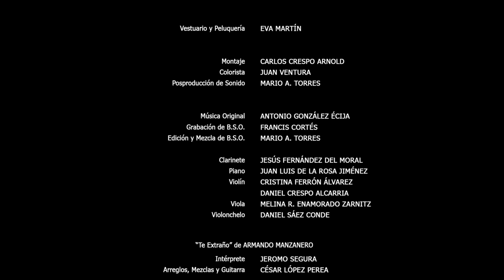Fritas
SINOPSIS
A finales de los setenta, en muchos hogares de España se vivían situaciones terribles que habitualmente se escondían a los demás. También se ocultaban las formas de resolverlas.
4 PREMIOS / AWARDS

IX FESTIVAL LA PECCA (Spain) Premio del Público / Audience Award

XIV FESTIVAL INTERNACIONAL DE CORTOMETRAJES ALMERÍA EN CORTO (Spain) Premio del Público RTVE.es al Mejor Cortometraje Iberoamericano / RTVE.es Audience Award for Best Iberoamerican Short Film

VII FESTIVAL INTERNACIONAL PILAS EN CORTO (Spain) Premio del Público y Premio RTVA / Audience Award & RTVA Award

30 SELECCIONES / SELECTIONS

8º FESTIVAL CORTOS RODINIA (Spain)
FESTIVAL DE CORTOMETRAJES CORTOS CON Ñ (Spain)
GALAPÁN FILM FESTIVAL, FESTIVAL INTERNACIONAL DE CORTOMETRAJES DE SANTIAGO-PONTONES  2016 (Spain)
ISLANTILLA CINEFORUM 2016 (Spain) Finalista al Premio del Público / Audience Award Finalist
VI MUESTRA INTERNACIONAL DE CORTOMETRAJES Y VIDEOARTE – EL FESTIVALICO (Spain)
FESTIVAL DE CINE ANDALUZ DE BURGUILLOS 2016 (Spain)
TLANCHANA FESTIVAL 2016 (Mexico)
III FESTIVAL INTERNACIONAL DE CINE EN CORTO CIUDAD DE CONSUEGRA (Spain)
3er FESTIVAL INTERNACIONAL DE CURTMETRATGES SANTIAGO ARIZÓN (Spain)
VII CERTAMEN DE CORTOMETRAJES «MIRADAS/BLÉCKER» 2016 (Luxemburg)
III SHORTY WEEK SHORT FILM FESTIVAL (Spain) Red BARaderos
III FESTIVAL NACIONAL DE CORTOS DE TOMARES – TOMA CORTO (Spain)
5 Y ACCIÓN – I LABORATORIO DE CORTOS PIAF (Spain)
ZINEGOAK FESTIVAL INTERNACIONAL DE CINE LGBT BILBAO 2016 (Spain)
SANSE, CORTOS EN ABIERTO 2015 (Spain)
I FESTIVAL DEL CINE ANTONIO MORENO (Spain)
XX FESTIVAL DE CINE DE ZARAGOZA (Spain)
XVIII FANCINE GAY – FESTIVAL DE CINE GAY Y LÉSBICO DE EXTREMADURA (Spain)
XL FESTIVAL DE CINE IBEROAMERICANO DE HUELVA (Spain)
III FESTIVAL DE CORTOMETRAJES CONTRA LA VIOLENCIA DE GÉNERO (Spain)
VIII FESTIVAL DE CINE DE LA DIVERSIDAD SEXUAL (Chile)
VII FESTIVAL INTERNACIONAL CREATIVIDAD, INNOVACIÓN Y CULTURA DIGITAL – ESPACIO ENTER (Spain)
FESTIVAL PORQUE TE QUIERO, TE APOYO (Colombia)
XVIII CERTAMEN NACIONAL DE CORTOS AULA18 (Spain)
EXHIBICIÓN DE CORTOMETRAJES – MOSQUITO CLUB (Spain)
4º FESTIVAL CORTOMETRAJES CASTILLO BENISANO (Spain)
MAIPU CORTOS 2015 – FESTIVAL DE CINE DE HUMOR (Argentina)